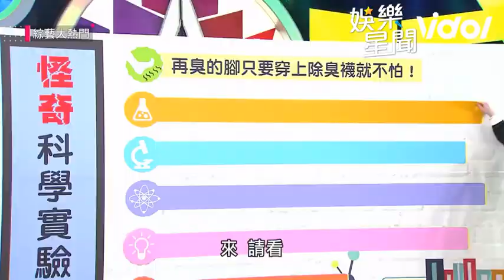趙正平挑戰腳底按摩痛到飆罵 陳漢典泡冰水眼神死｜綜藝大熱門｜三立娛樂星聞